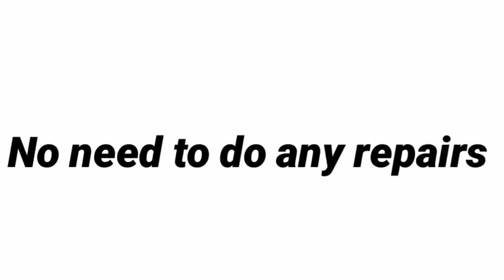We buy houses in Ontario, Canada for cash!